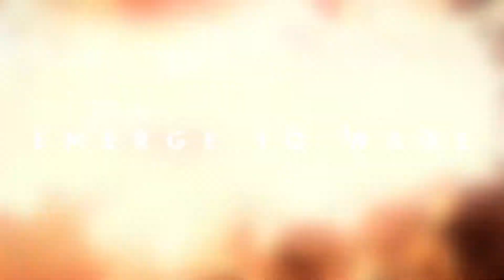Warframe - TennoLive 2021 Teaser